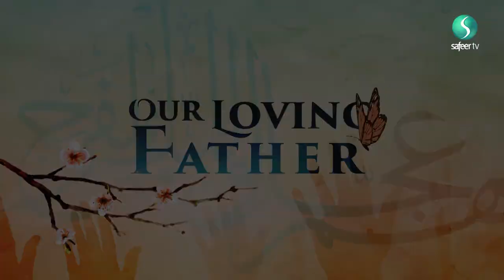Our Loving Father | God's Mercy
Sheikh Ayoub Rashid explains how the Imam is sent to us by the Mercy of Allah and the world's relationship with the Imam, the awaited savior.